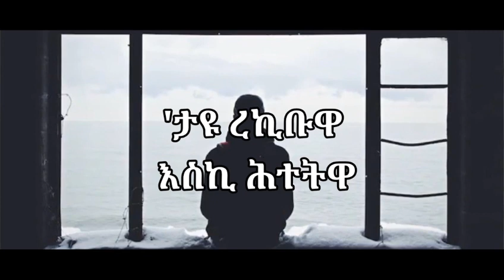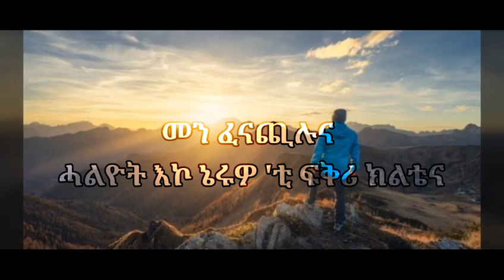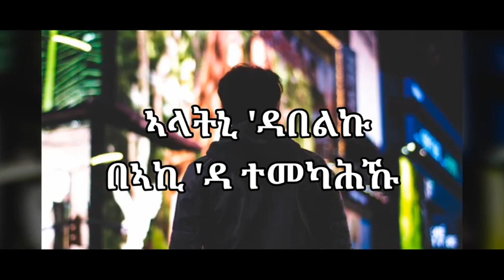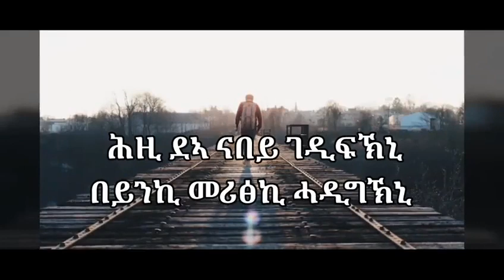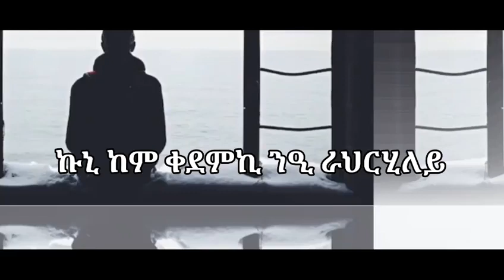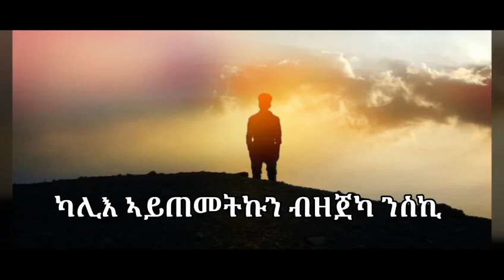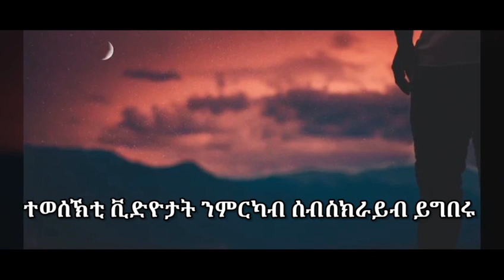ሮዚና | Rozina | New Tigrigna Music 2023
To get more Comic interviews here 👇

Funny Interview with Ethiopian Artists ⤵

Funny Interview with Eritrean Artists⤵

To Get Music ⤵

To Get Ethiopian Traditional Wedding Dance Links⤵

About Our YouTube Channel ⬇

Brhan records

We are here to Deliver Amazing and Quality Ethiopian and Eritrean Entertainment Videos to You.
We Produce , Record and Promote Quality Musics, Movies, Film, Funny interview Show, Traditional Wedding Videos, through Tigrinya / Tigrigna / Language  and Help Our Artists to Get  The Next Level.

Address ⤵

Ethiopia , Tigray , Mereb Lekhe